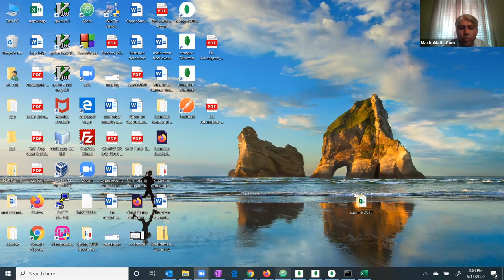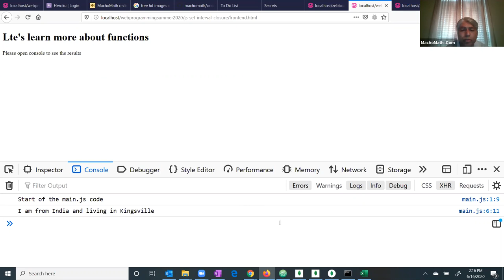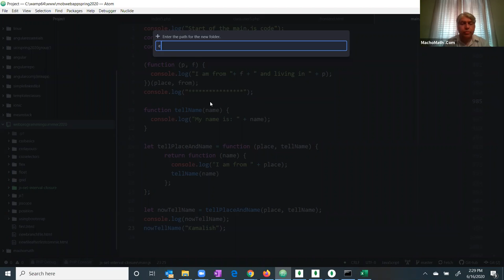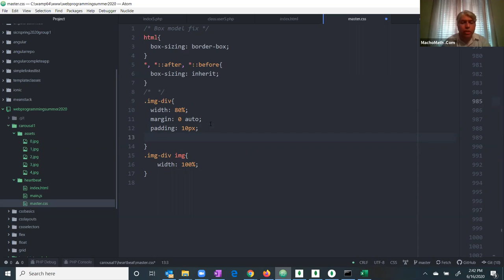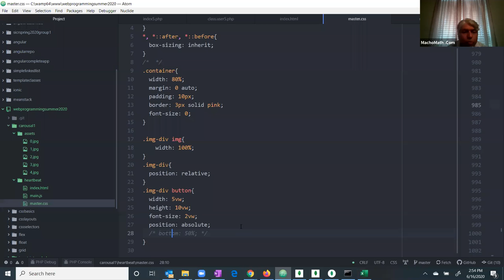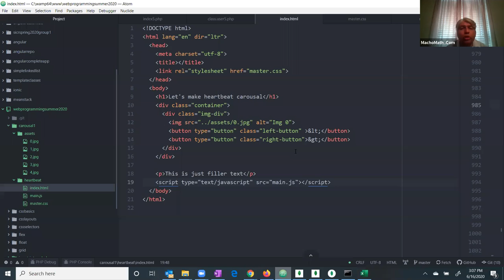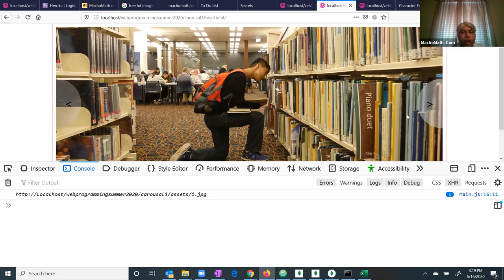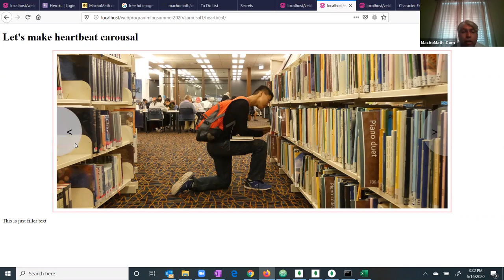Lecture June 16, 2020 JavaScript Closure, JS higher order functions, Carousal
We started with some basic stuff on JS functions like closure and decorators and then we did some practical stuff on web programming by making our first carousal